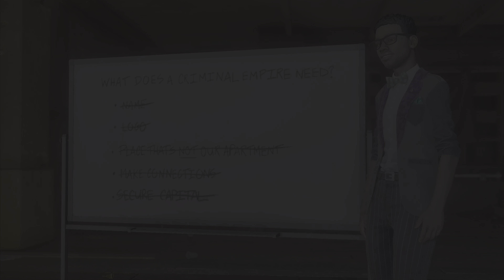SAINTS ROW Walkthrough Gameplay Part 9 - THE CODEX (FULL GAME) 4k60fps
Saints Row 2022 Reboot Walkthrough Gameplay includes the Intro, Character Creation, Saints Row Review and Story Campaign Missions for Saints Row Reboot on PS5, PlayStation 5, Xbox Series X, Xbox Series S and PC. Saints Row 2022 Walkthrough Gameplay will include a Review, Story Missions, Cut Scenes, Cinematics, The Boss, Neenah, Eli, Kevin, All Campaign Missions, Bosses, PS5 Gameplay, Xbox Series X Gameplay,  with the Full Story until the Ending of the Single Player Campaign.

Saints Row is an action-adventure video game developed by Volition and published by Deep Silver. It is a reboot of the Saints Row series, and the fifth main installment, following 2013's Saints Row IV. It was released on August 23, 2022 for Microsoft Windows, PlayStation 4, PlayStation 5, Xbox One, Xbox Series X/S and Google Stadia.

Set within the fictional city of Santo Ileso, loosely based on Las Vegas, the single-player story follows a group of four friends who start their own outlaw gang called The Saints, which they subsequently expand by seizing power from other criminal organizations in the city. The game is played from a third-person perspective and its world is navigated on-foot or by vehicle. Players can fight enemies using a variety of firearms and other tools, and call in non-playable gang members to assist them.

Similarly to previous Saints Row titles, players control the gang's leader, nicknamed "the Boss", who features highly customizable traits. Outside of the main story, players can freely explore Santo Illeso and engage in several different side activities. A cooperative online multiplayer mode is also included, allowing two players to play through the single-player campaign together while progressing in their own game.

Equipment & Tools used:
Gaming console: Sony PlayStation 5 (PS5)
Editing Software: Share Factory Studio
Audio Headset: JBL Quantum 100 Wired Gaming Headset